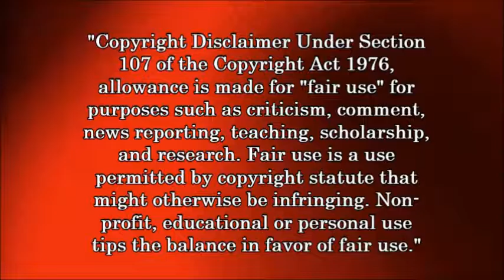DC Universe Online {Final Masquerade}